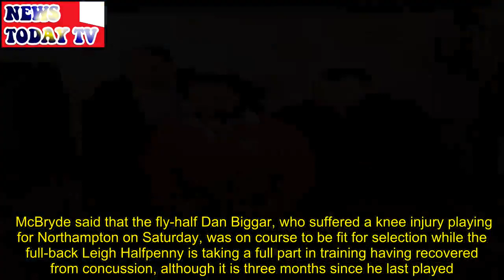Wales turn England changing room into a theatre for Ray Gravell play